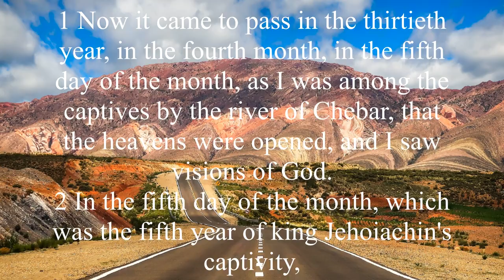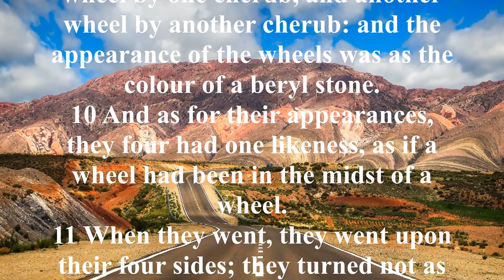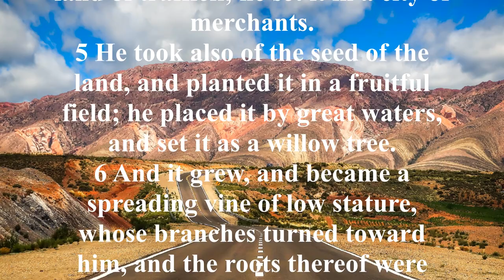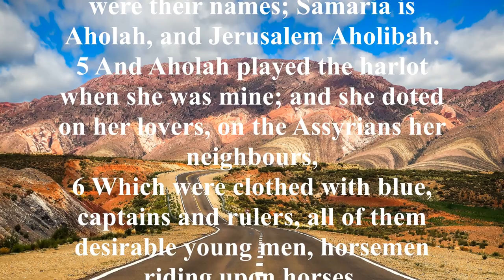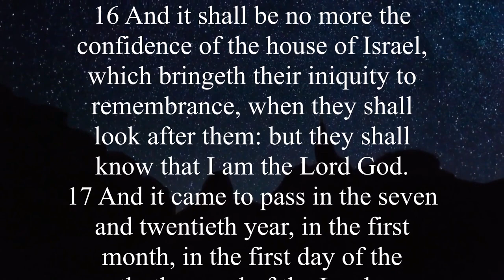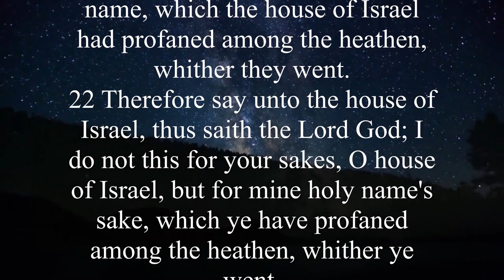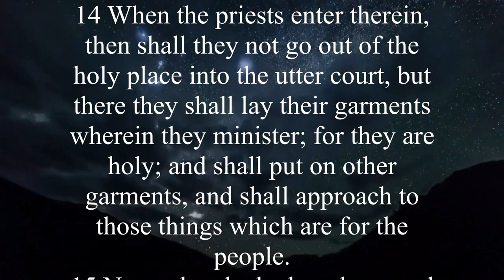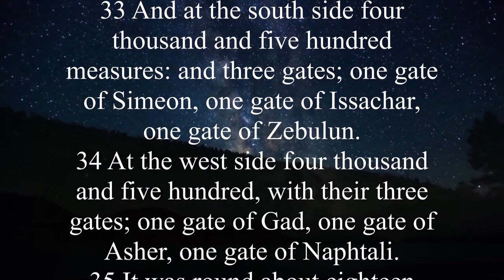KJV - Audio Bible with Text : Ezekiel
Key Verses:

Ezekiel 2:3-6, "He said: 'son of man, I am sending you to the Israelites, to a rebellious nation that has rebelled against me; they and their fathers have been in revolt against me to this very day. The people to whom I am sending you are obstinate and stubborn. Say to them, "This is what the Sovereign LORD says." And whether they listen or fail to listen—for they are a rebellious house—they will know that a prophet has been among them.'"

Ezekiel 18:4, "For every living soul belongs to me, the father as well as the son—both alike belong to me. The soul who sins is the one who will die."

Ezekiel 28:12-14, "'You were the model of perfection, full of wisdom and perfect in beauty. You were in Eden, the garden of God; every precious stone adorned you: ruby, topaz and emerald, chrysolite, onyx and jasper, sapphire, turquoise and beryl. Your settings and mountings were made of gold; on the day you were created they were prepared. You were anointed as a guardian cherub, for so I ordained you. You were on the holy mount of God; you walked among the fiery stones."

Ezekiel 33:11, "Say to them, 'As surely as I live, declares the Sovereign LORD, I take no pleasure in the death of the wicked, but rather that they turn from their ways and live. Turn! Turn from your evil ways! Why will you die, O house of Israel?'"

Ezekiel 48:35, "And the name of the city from that time on will be: THE LORD IS THERE."

Brief Summary:
How can you cope with a world gone astray? Ezekiel, destined to begin his life’s ministry as a priest at age thirty, was uprooted from his homeland and marched off to Babylon at the age of twenty-five. For five years he languished in despair. At age thirty a majestic vision of Yahweh’s glory captivated his being in Babylon. The priest/prophet discovered God was not confined to the narrow strictures of Ezekiel’s native land. Instead, He is a universal God who commands and controls persons and nations. In Babylon, God imparted to Ezekiel His Word for the people. His call experience transformed Ezekiel. He became avidly devoted to God’s Word. He realized he had nothing personally to assist the captives in their bitter situation, but he was convinced God’s Word spoke to their condition and could give them victory in it. Ezekiel used various methods to convey God’s Word to his people. He used art in drawing a depiction of Jerusalem, symbolic actions and unusual conduct to secure attention. He cut his hair and beard to demonstrate what God would do to Jerusalem and its inhabitants.

Ezekiel’s book can be divided into four sections:
Chapters 1-24: prophecies on the ruin of Jerusalem
Chapters 25-32: prophecies of God’s judgment on nearby nations
Chapter 33: a last call for repentance to Israel
Chapters 34-48: prophecies concerning the future restoration of Israel